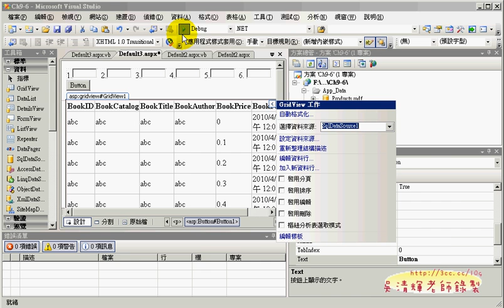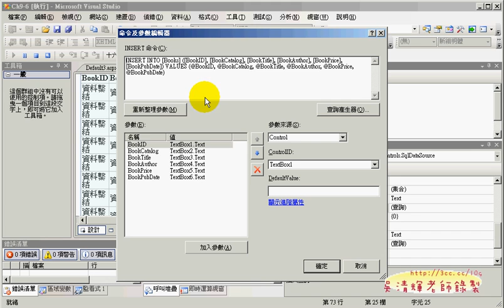02利用sqldatasource新增紀錄(無聲忘了開麥克風)(ASP.NET教學 吳老師提供)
ASP.NET與資料庫課程分享

ASP.NET與資料庫連線應用是WEB互動式網頁最重要的一環，

吳老師 2001/04/12

ASP.NET數位影音資料庫第4天上課全程影音分享

01_第三章_VB2008程式語言
02_第四章_Web_Form表單與事件處理
03_第五章_資料輸入與選擇控制項
04_第六章_資料驗證與錯誤處理
05_第七章_Web應用程式的狀況管理
06_補充檔案存取
07_第八章_SQLServer資料庫系統
08_第九章_建立ASP.NET網頁資料庫
09_第十章_網頁資料庫的顯示與維護
10_第十一章_網站外觀的一致化設計
11_第十二章_建立網站的巡覽架構
12_第十三章_會員管理與個人化程序